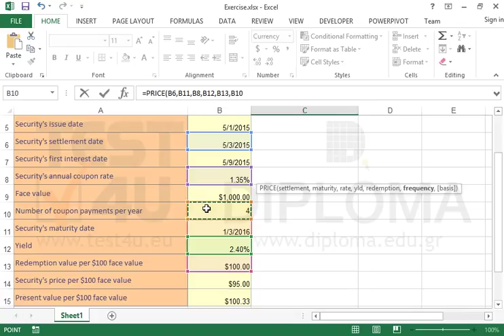Use the PRICE function to calculate the price(per $100) of a security that pays periodic interest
In cell C2, use the proper function, to calculate the price per 100 dollars face value of a security that pays periodic interest.